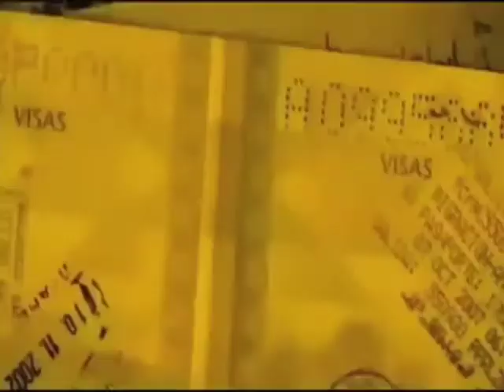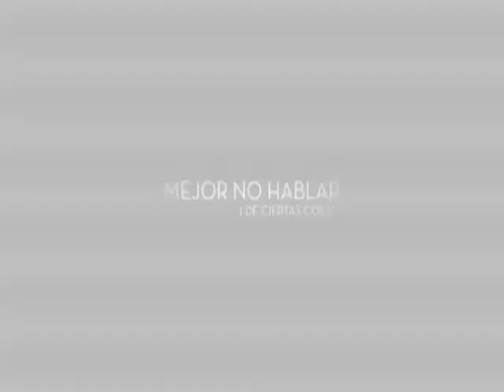Lo mejor del cine ecuatoriano